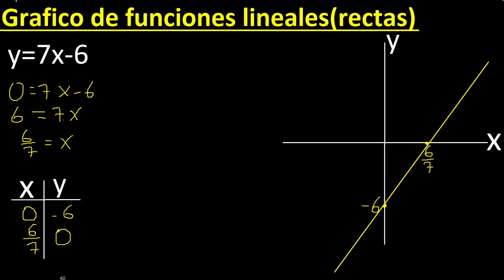graficar f(x)=7x-6 . y=7x-6 . Grafico de funciones lineales , rectas , tabulando